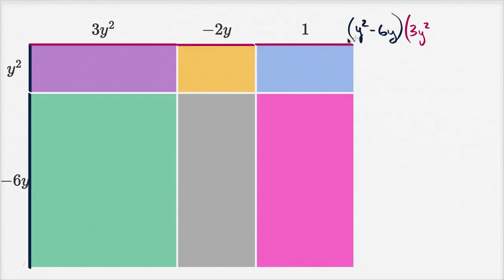Multiplicar binómios por polinómios: modelo de área - Khan Academy em português (8º ano)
Vídeo original: Multiplying binomials by polynomials: area model